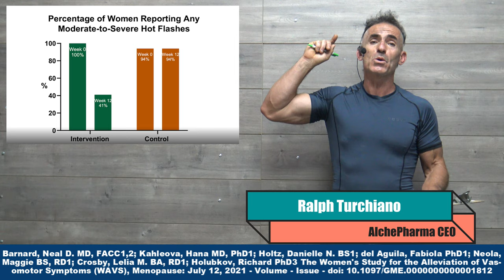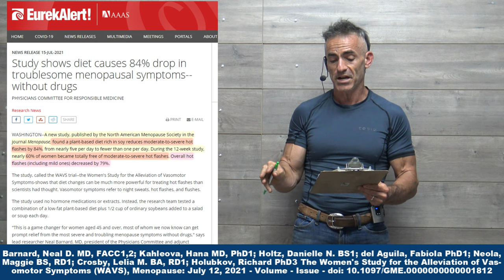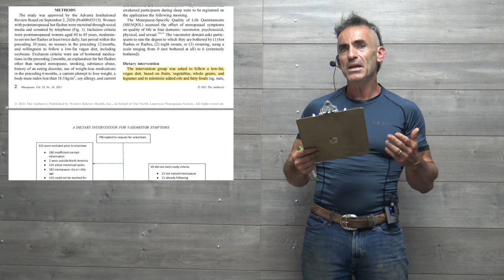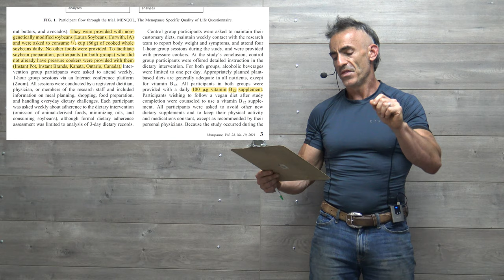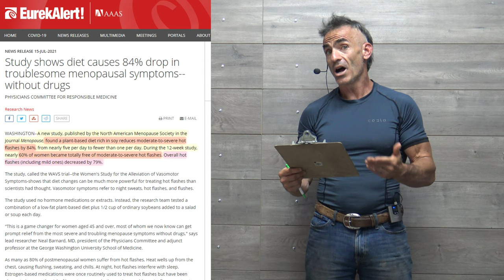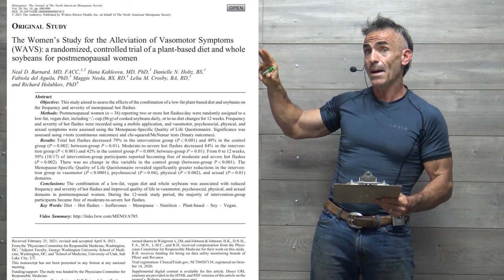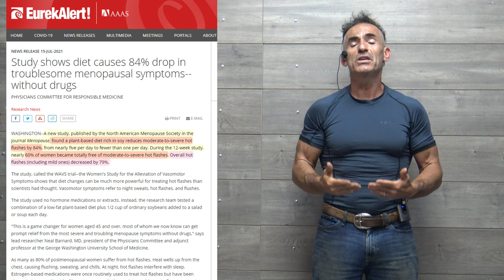Study shows diet causes 84% drop in troublesome menopausal symptoms--without drugs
A new study, published by the North American Menopause Society in the journal Menopause, found a plant-based diet rich in soy reduces moderate-to-severe hot flashes by 84%, from nearly five per day to fewer than one per day. During the 12-week study, nearly 60% of women became totally free of moderate-to-severe hot flashes. Overall hot flashes (including mild ones) decreased by 79%.

The Women's Study for the Alleviation of Vasomotor Symptoms Video Summary